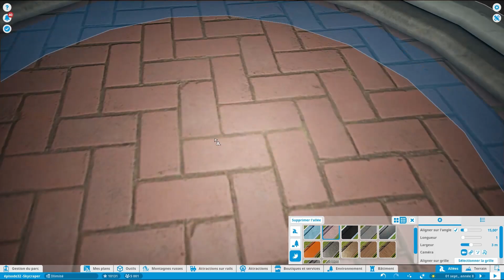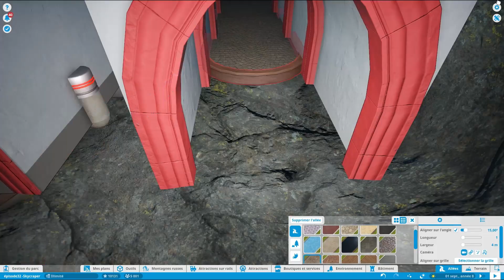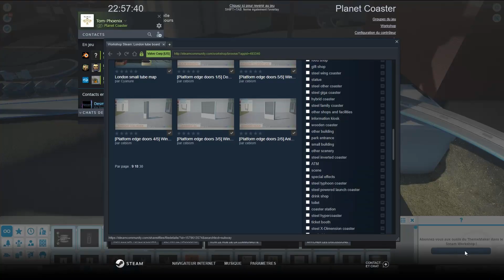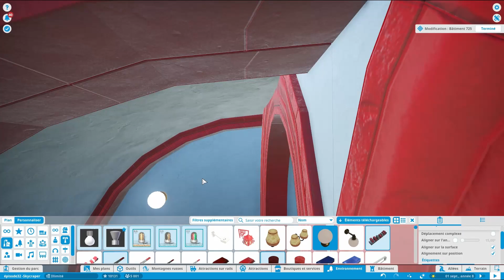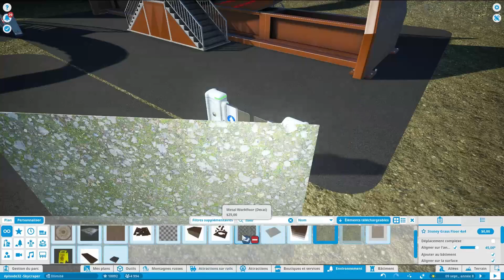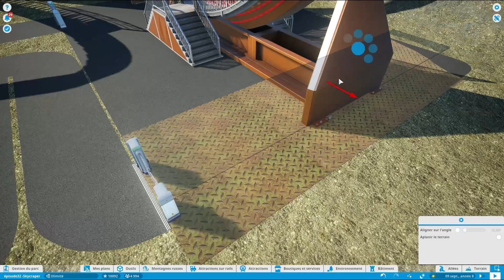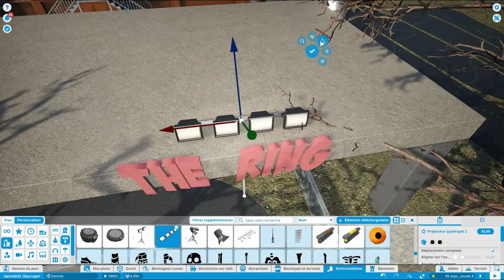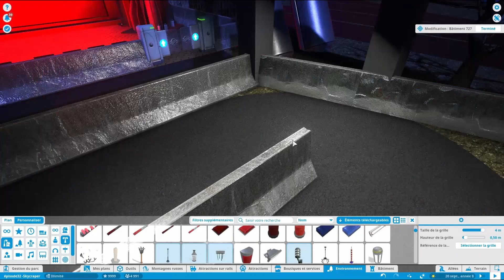Let's Play S3 E33 London Underground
que diriez vous d'une petite visite du metro de londre. non, trop banal, trop classique? alors un flat ride dans une décheterie en plein désert, c'est plus exitant pour vous ?

Musiques:
générique:
Floating Point-Isaac Larson